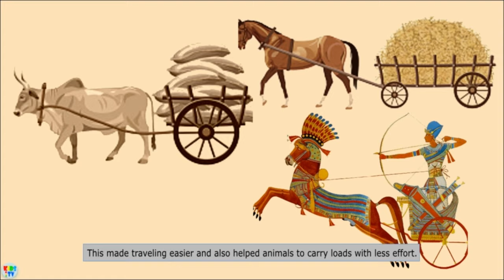The Wheel : Great Inventions that Changed History | Invention of the Wheel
The invention of the wheel is one of the greatest achievements of early mankind, but who actually invented the wheel and how was the wheel invented ?